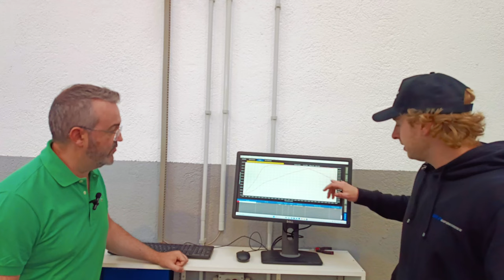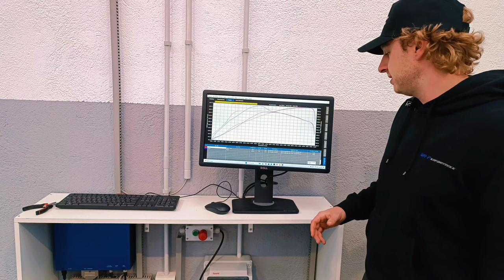BMW M2 - STAGE 1+ / / 700 CV???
En este video os mostramos a esta preciosidad de la ingeniería alemana, un fantástico BMW M2, al que con unas pocas "chuches" desde BR PERFORMANCE BARCELONA van a darle una potencia y rendimiento TOP.
El motor del M2 está considerado, no en vano, el nuevo motor del siglo.

- Mundo Detailing
- Información sobre eventos de motor, salones de automóvil
- Comparativas
- Bricos
- Novedades...